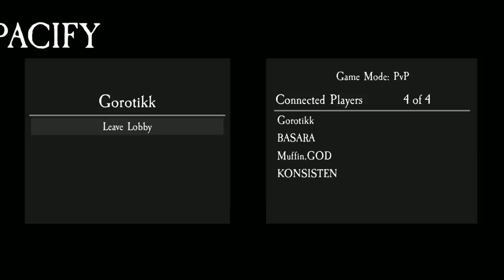Hampir Sakit Jantung.. (Pacify)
Kalau kamu suka saya main ni game, let me know kalau kamu mau part 2!